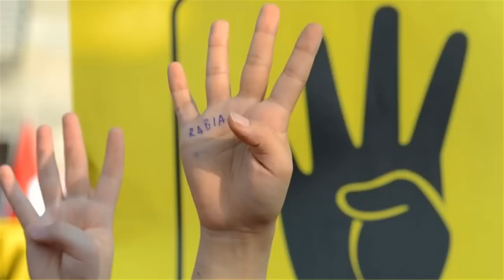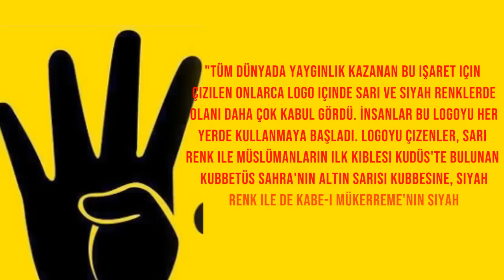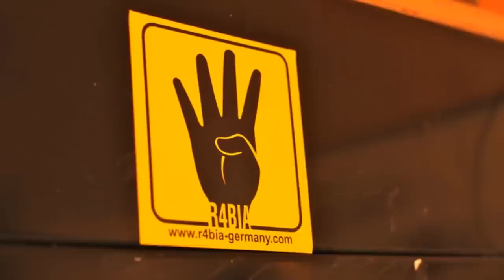Gerçek Rabia İşaretinin Ne Analama Geldiğini Öğrenince Küçük Dilinizi Yutacaksınız.